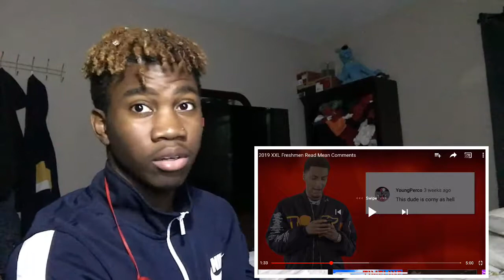Yo this kinda trash [ 2019 XXL Freshmen Read Troll Comments] Reaction